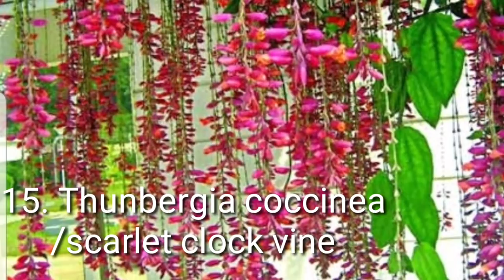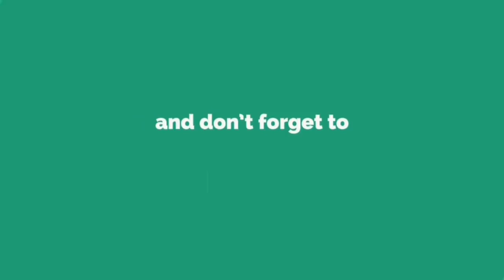20+Flowering vine details/నా దగ్గర ఉన్న పూలతీగలు అన్ని మీకు చూపిస్తూ వాటి పేర్లు వివరాలు చెప్తాను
The above video is  the collection of more than 20 flowering vines I have been collecting n growing since  years.The showed each n every plant,explained  few qualities with scientific n common names.This video will be helpful  for those who are searching for a variety of flowering  vines to grow.I have shared my experiences n tips regarding growing n maintaining  them.